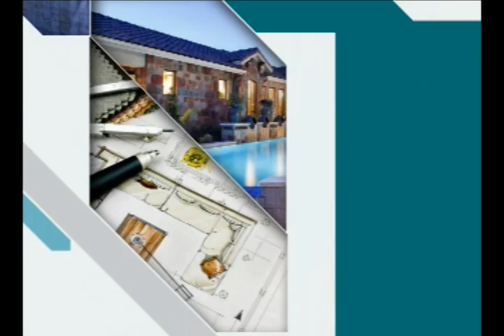Casa Brasil - 28/07/2011 - Estilo - Wanice Bon'Avigo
O programa Casa Brasil é exibido diariamente pelo Canal 25 da NET em Jundiaí.